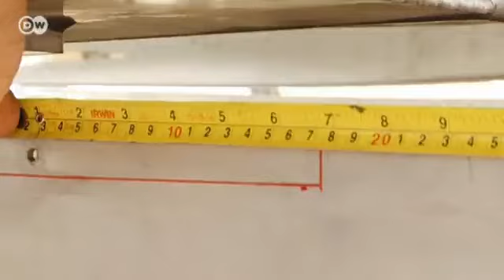Ahead of the World Cup - German equipment for Brazil | Made in Germany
Brazil's wealth is growing, and with it the consumption of soft drinks and beer. In Latin America's biggest country, one brewery after the other is opening. In many of them, the bottling and packaging equipment is made by the German firm Krones, the world market leader. Report by Grit Hofmann and Carmen Meyer.